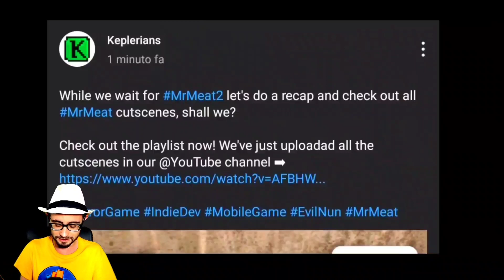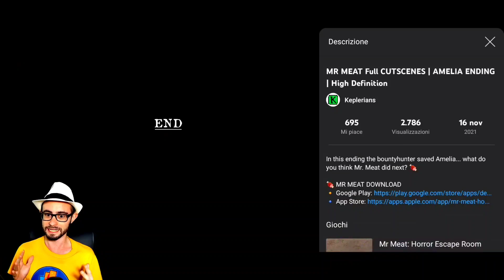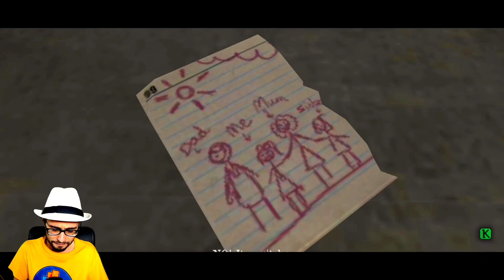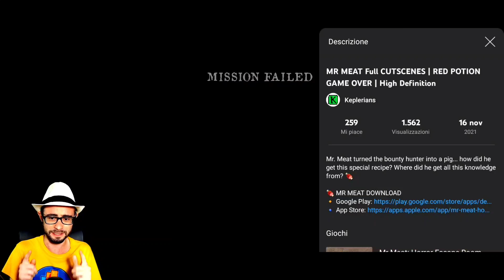MR MEAT 2 sta ARRIVANDO 😃 TANTE NOVITÀ sul NUOVO CAPITOLO e sulla STORIA in ARRIVO [Gameplay ITA]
Scopriamo le novità in arrivo su Mr Meat 2 😃

Dopo aver visto la storia come prosegue su Ice Scream 5 e sul nuovo Evil Nun Maze , adesso è arrivato il momento di Mr Meat 😃
In questo video parleremo di Mr Meat 2 e sulla storia del macellaio 😃
Buona visione 😃

Vuoi altri video di mr meat 2 ita , ice scream 6 ita , Evil nun ita e altri giochi per smartphone? Allora lascia like e condividi 😃